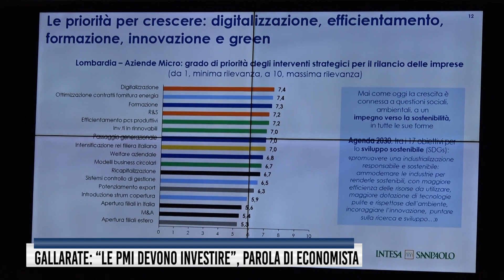Gallarate - "Le Pmi devono investire", parola di economista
Enrica Spiga, economista, "Pmi artigiane vincenti? Investono in digitalizzazione, sostenibilità e personale"